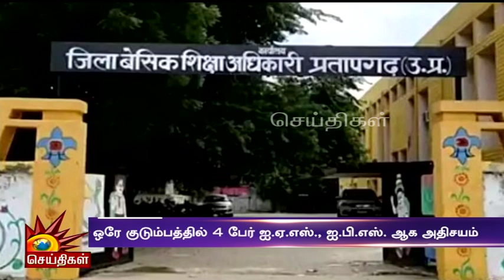4 IAS, IPS in one family | ஒரே குடும்பத்தை சேர்ந்த 4 சகோதர சகோதரிகள் IAS, IPS!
ஒரே குடும்பத்தை சேர்ந்த 4 சகோதர சகோதரிகள் IAS, IPS! | 4 IAS, IPS in one family.. Amazing brothers and sisters.. Father at peak of happiness

4 Siblings From UP's Lalganj Crack Civil Services Exam, All Serve As IAS, IPS Officers